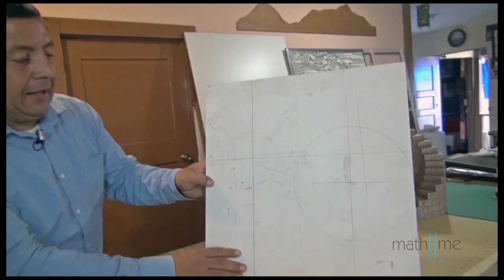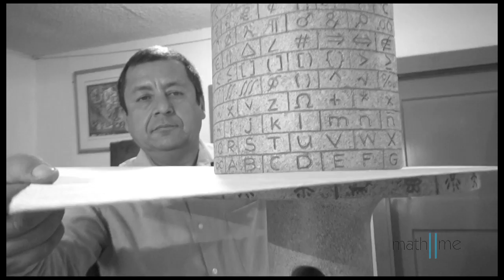Geometría en las construcciones caprichosas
Oscar Ortega es un artista visual que aprovecha el uso de escalas y formas geométricas en obras con formas caprichosas en la ciudad de Tijuana.
(Video producido por Maria Gonzalez)